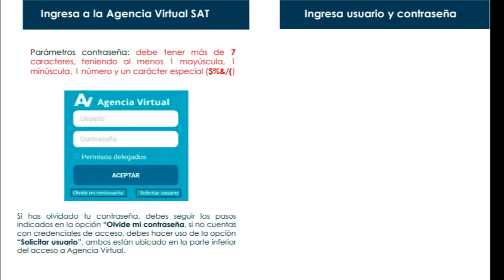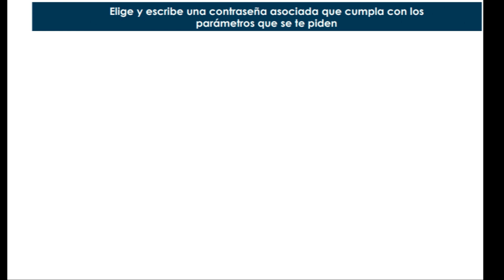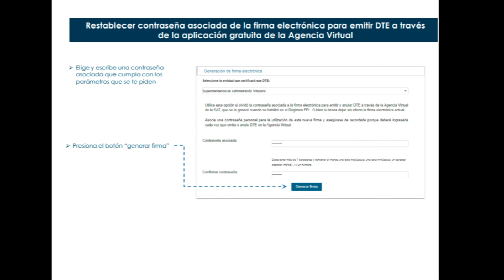Habilitarse como emisor de facturas en la SAT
Se integra de tres complementos “Habilitarse como emisor”, “Generación de firma electrónica interna para emisión” y “Términos y condiciones”.

Comenta 📞
Saludos